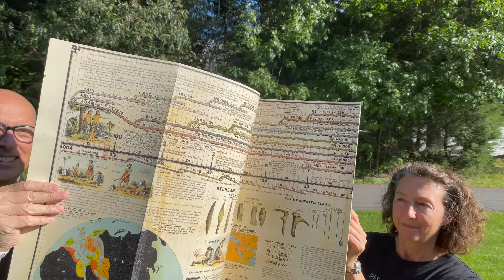Adams Time Chart 4004 B.C. to 1871 A.D. Historical Time Line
The Adam''s Time Chart is great for schools, personal study, Bible studies, churches, research, libraries.

For more information on the Adam's Time Chart please visit our museum’s store.